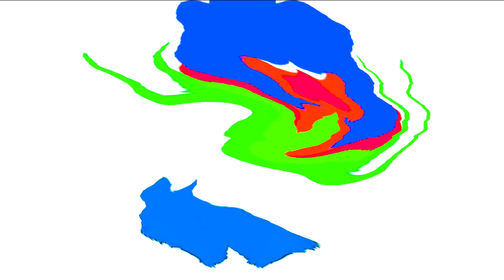All Windows Animations From MS Paint in G Major 1930